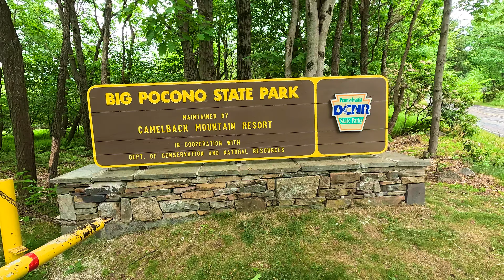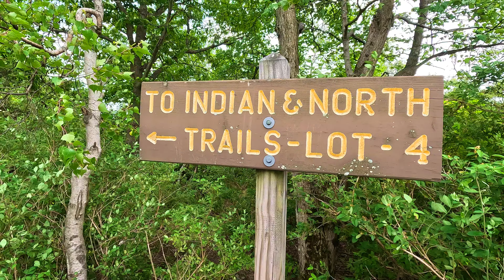Hiking BIG Pocono State Park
DCNR -Pennsylvania Department of Conservation and Natural Resources